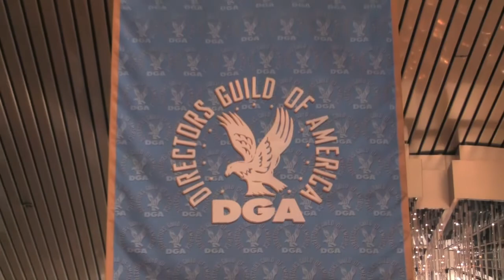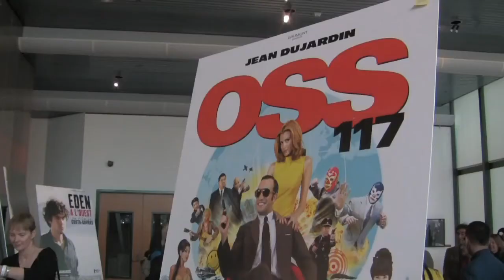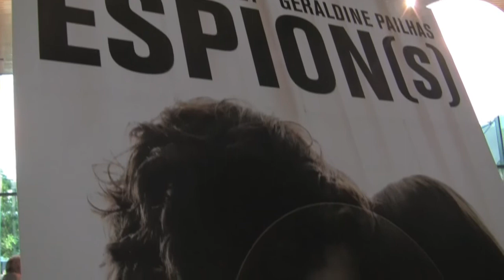Festival City of Lights City of Angels - COLCOA 2009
Le Festival City of Lights City of Angels - COLCOA s'est ouvert lundi 20 avril 2009 a la Director's Guild of America a Los Angeles. Une soirée de cinéma français avec la présence de nombreuses personnalités du monde du 7eme art.